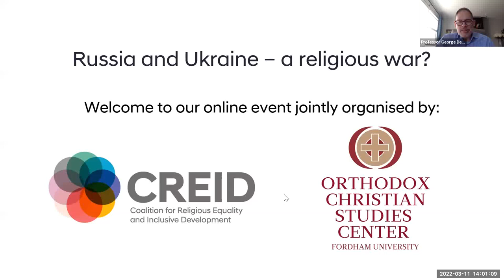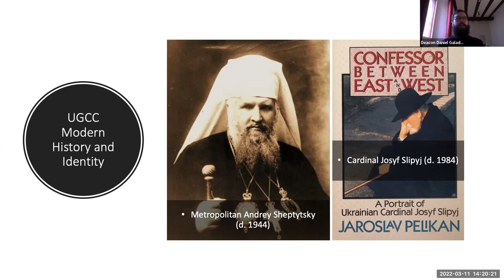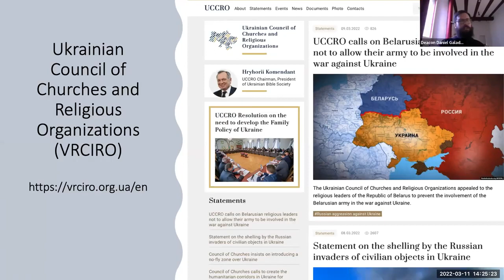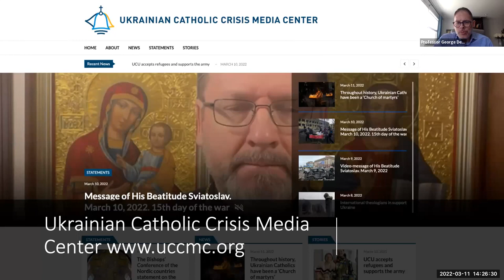The devastating Russian war on Ukraine has raised important questions.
The devastating Russian war on Ukraine has raised important questions regarding the nature of the relationship between state authority and the Eastern churches in Russia and Ukraine, as well as the role of religious heritage in political culture more broadly. In this event, hosted by the IDS-led Coalition for Religious Equality and Inclusive Development (CREID), scholars, political analysts and writers from Ukraine, Russia, and the Eastern Churches to explore the role of religious authority and ideology in the current conflict.

Chaired by Professor George E. Demacopoulos, co-founding Director, Orthodox Christian Studies Center, Professor of Theology, Fordham University, speakers include:
*Archimandrite Cyril Hovorun, Professor in Ecclesiology, International Relations and Ecumenism at the University College Stockholm.
*Deacon Daniel Galadza, Kyiv Archeparchy of the Ukrainian Greek Catholic Church, Fellow at the Centre for Advanced Study “Beyond Canon” at the University of Regensburg.
*Sergei Chapnin, editor-in-chief of «Дары» (The Gifts), a magazine of contemporary Christian culture, and curator of exhibitions on contemporary Christian art.
*His Eminence Archbishop Angaelos, Coptic Orthodox Archbishop of London, Founder and Director of Refcemi.
*Mariz Tadros, Professor of Politics and Development,  and Director of CREID.

🌍Depositphotos Video Plans
Amazing collection of professional stock videos in 4K, HD and SD resolutions.